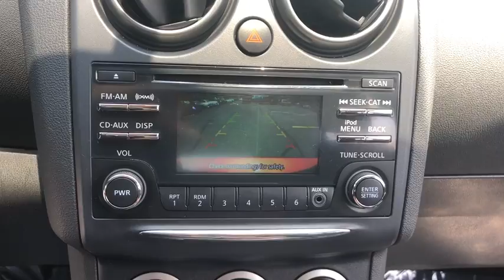2013 Nissan Rogue Milford, Franklin, Bellingham, Mendon, Hopkinton, MA N6560A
Cayenne Red Pearl U 2013 Nissan Rogue available in Milford, Massachusetts at Milford Nissan. Servicing the Franklin, Bellingham, Mendon, Hopkinton, MA area.

Milford Nissan
320 E Main S

AWD. Odometer is 6046 miles below market average! 2013 Rogue Nissan S Cayenne Red 2.5L I4 DOHC 16V CVT 22/27 City/Highway MPGbrbrAll Premium Stock Preowned Vehicles undergo a 100 + Point Inspection by a Certified Nissan Technician and are delivered fully serviced always including a fresh oil change! Guaranteed two keys with purchase. Complimentary copy of vehicle CarFax History Report! Extended Warranties are always available and we can finance everyone!brbrAll preowned vehicles equipped with factory Sirius XM will receive 3 months full service free. Milford Nissan is a family owned and pet friendly dealership located minutes from both exits 19 and 20 off Interstate 495. Our honest pricing is always lower than market competition! We are a one stop full service shop with over 60 employees in a 35,000 square feet facility. We have the most experienced Nissan technicians in the business and can handle all of your vehicles needs including a full service collision center. Don't forget to click the complimentary CarFax Report link on all of our listings! 100 pre-owned vehicles in stock! 70 Factory Certified Nissans in Stock! **We make every effort to represent our vehicles as honestly as possible, however we may make an error in our listing. Certified Vehicles are priced including a small rebate for financing with Nissan's Captive finance company. Cash deals and outside financing will not be able to claim this Nissan captive financing rebate!